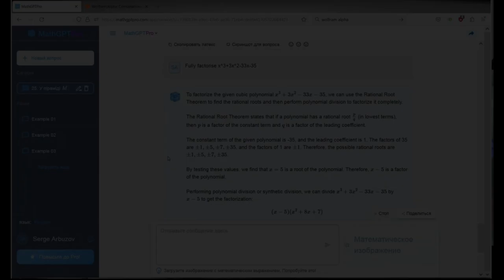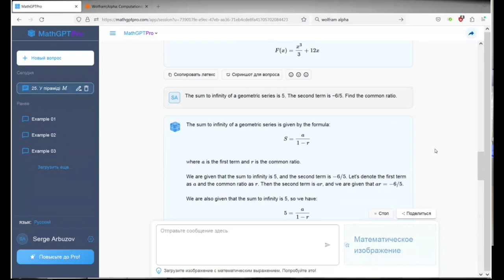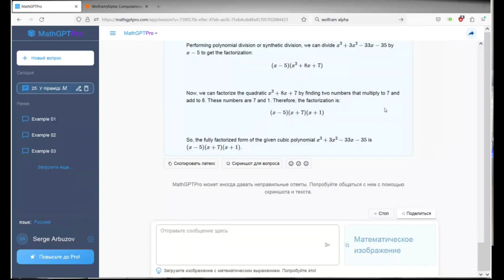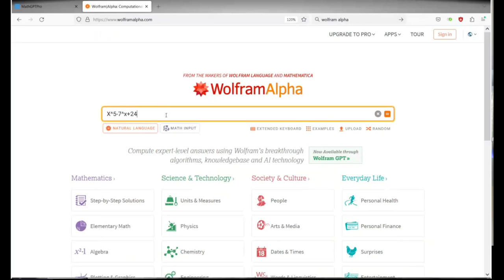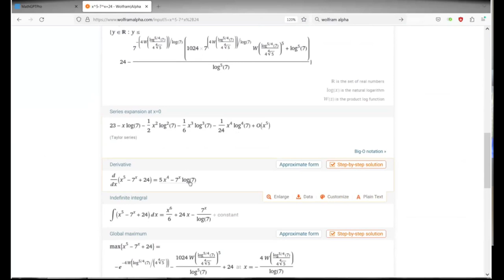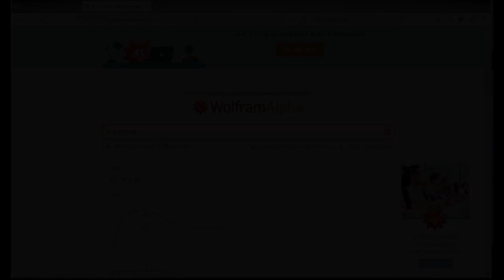"Проактивний педагог": інструменти штучного інтелекту (MathGPT)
У цьому відео ми зануримося у захоплюючий світ штучного інтелекту та його застосування в освіті. Наш фокус сьогодні – MathGPT, інноваційний інструмент, який допомагає педагогам стати більш проактивними та ефективними у своїй роботі.

Приєднуйтесь!

Гарного дня!

З повагою,
Пахомова Ірина.